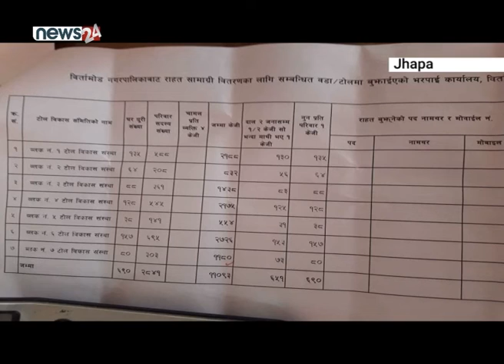जिल्ला प्याकेज - NEWS24 TV